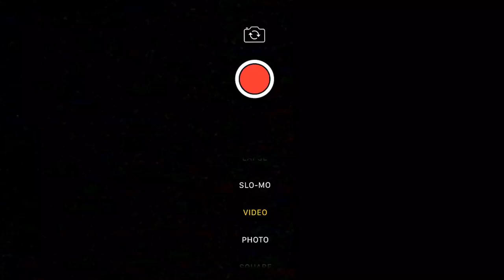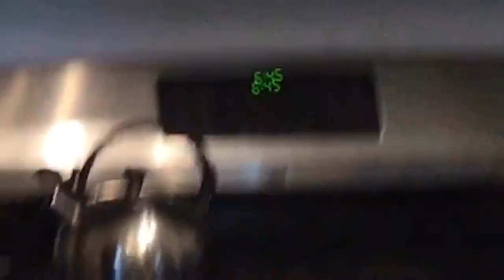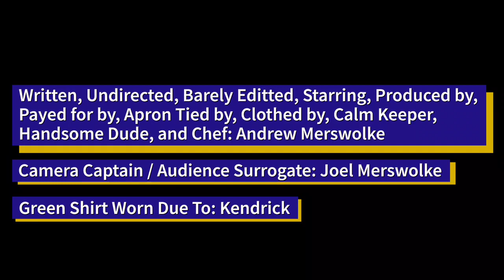QUARANTINE COOKING - S1 E7: Anthology+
I am very tired, please do not judge my dairy product addiction.